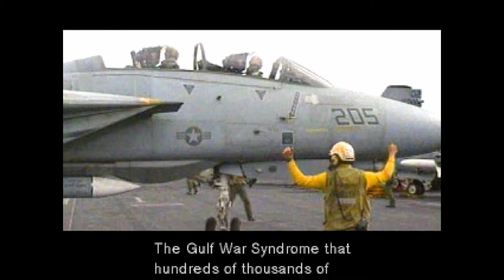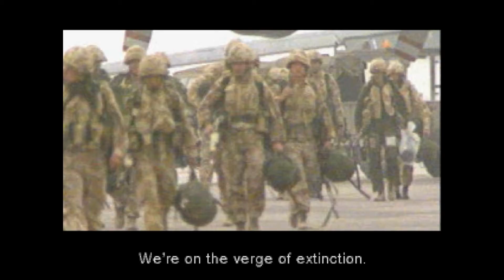Lets Play - Metal Gear Solid - #12 - Metal Gear Rex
The year is 2005, six years after the downfall of Zanzibarland. A renegade genetically-enhanced special forces unit, FOXHOUND, has seized a remote island in Alaska's Fox Archipelago codenamed "Shadow Moses", the site of a nuclear weapons disposal facility.FOXHOUND threatens to use the nuclear-capable mecha, Metal Gear REX, against the U.S. government if they do not receive the remains of Big Boss and the ransom of $1 billion within 24 hours. Solid Snake is forced out of retirement by Colonel Roy Campbell to infiltrate the island and neutralize the threat.